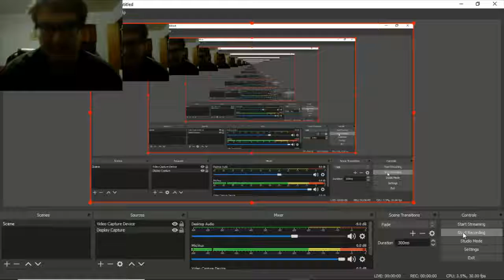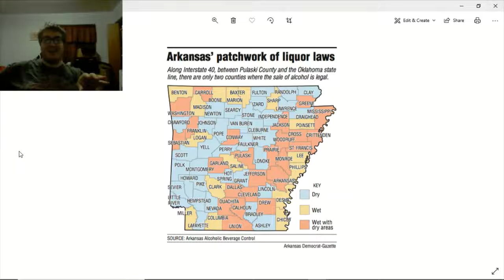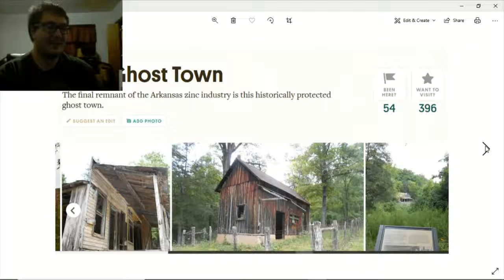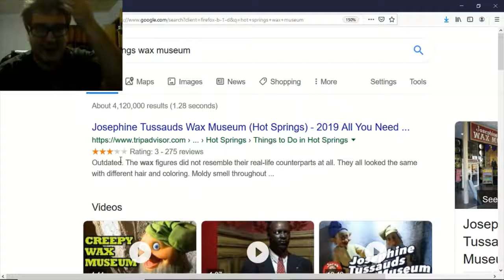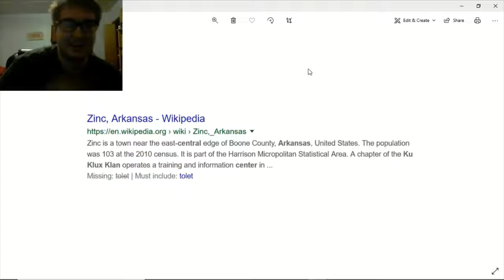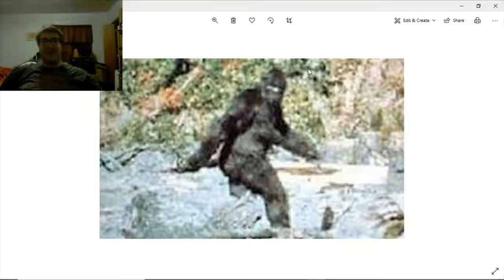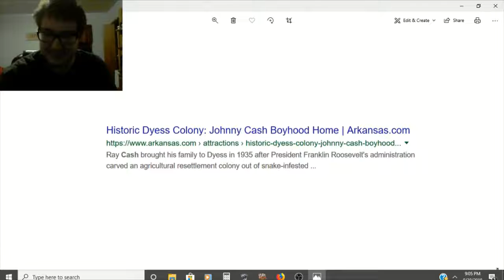Arkansas Creep Show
We picking on Arkansas Yall